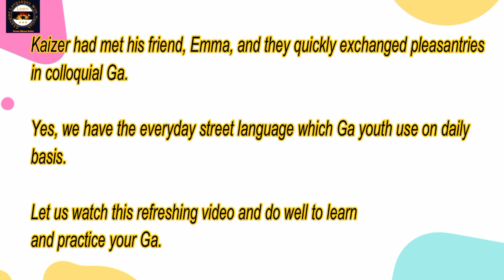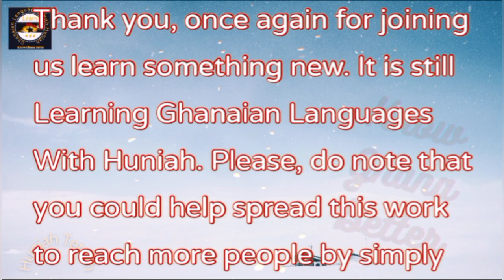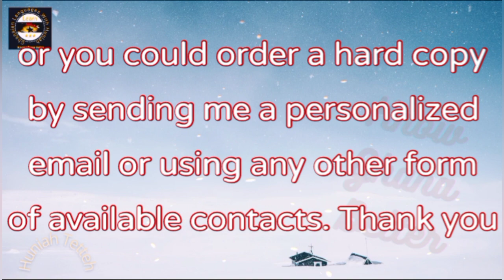GA SHORT MOVIE 1 || GREETINGS IN THE GA LANGUAGE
In this short clip, we look at the practicality of greetings in the Ga community. Kaizer Bortey and Emma Bortier are good friends and they exchange pleasantries in their native language.

This lesson is the practical version of the GA BASICS 3 lesson where we learnt how to greet in Ga

if you want to easily navigate this channel to know the list of lessons here and what to study next, please use this

Get a copy whether soft or hard by reaching out to me.

Get the soft copy from Africaread on android by using this